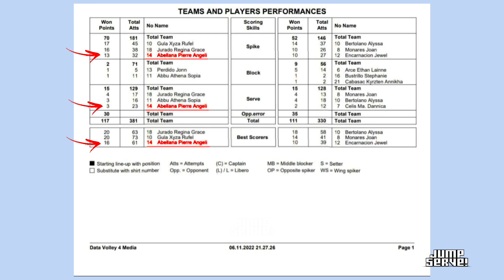Angeli Pierre Abellana Highlights UST Vs UP Quarter Finals | 🇵🇭 Shakey's Super League 2022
University of Santo Tomas 🆚 University of the Philippines - Diliman

UST 3-2 UP

27-25 UST
26-28 UP
25-18 UST
22-25 UP
17-15 UST

🏐 Shakey's Super League 2022
🇵🇭 Philippines

📸 Tin Pe Benito/@viaexissports

📽 Plus Network